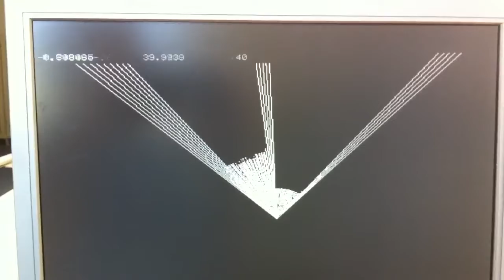Radar à ultrason ver 2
Petit radar à ultrason piloté par un Duinomite en version 2